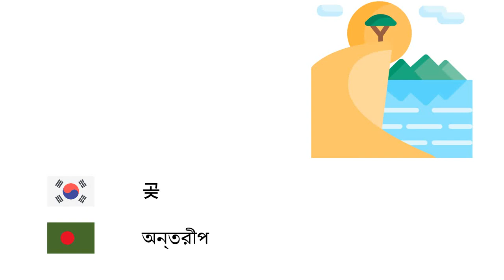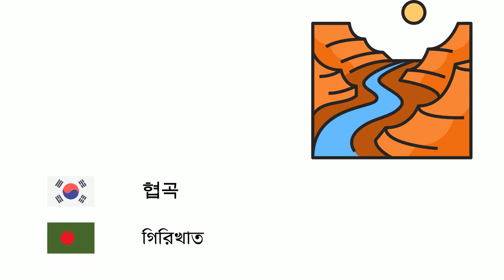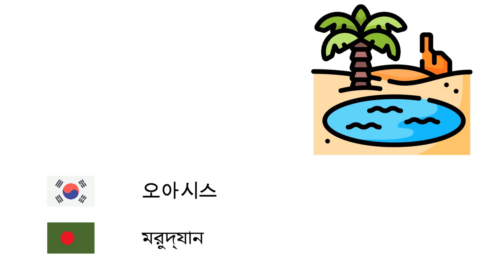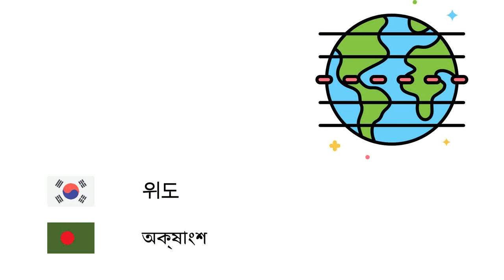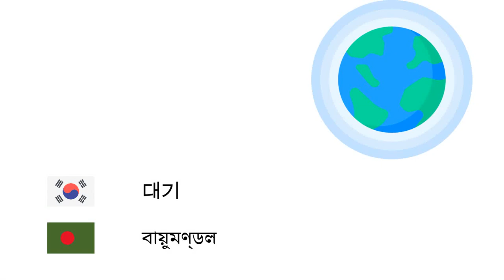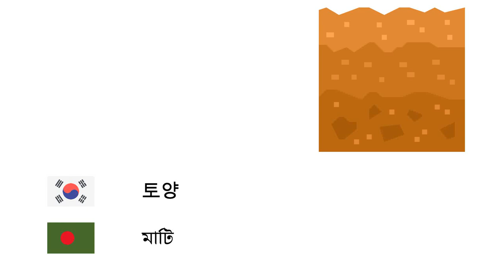지리학 (벵골어) (ko-bn)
Fone TV
ko-bn-13
ভূগোল (বাংলা ভাষা)
섬 - দ্বীপ
만 - উপসাগর
곶 - অন্তরীপ
해협 - প্রণালী
운하 - খাল
소택 - জলাভূমি
환초 - অ্যাটল
사구 - বালিয়াড়ি
평야 - সমভূমি
동굴 - গুহা
폭포 - জলপ্রপাত
협곡 - গিরিখাত
반도 - উপদ্বীপ
고원 - মালভূমি
골짜기 - উপত্যকা
산 - পর্বত
호수 - হ্রদ
바다 - সাগর
대양 - মহাসাগর
사막 - মরুভূমি
댐 - বাঁধ
절벽 - ক্লিফ
화산 - আগ্নেয়গিরি
오아시스 - মরুদ্যান
석호 - উপহ্রদ
지진 - ভূমিকম্প
지진해일 - সুনামি
조석 - জোয়ার-ভাটা
침식 - ক্ষয়ীভবন
기후 - জলবায়ু
판 구조론 - ভূত্বকীয় পাত সংস্থান তত্ত্ব
위도 - অক্ষাংশ
경도 - দ্রাঘিমাংশ
나침반 - কম্পাস
대륙 - মহাদেশ
지평선 - দিগন্ত
용암 - লাভা
마그마 - ম্যাগমা
지도 - মানচিত্র
적도 - নিরক্ষরেখা
가뭄 - খরা
농업 - কৃষিকাজ
빙산 - হিমশৈল
홍수 - বন্যা
지하수 - ভূগর্ভস্থ পানি
대기 - বায়ুমণ্ডল
토양 - মাটি
열대 - ক্রান্তীয় বলয়
북극점 - উত্তর মেরু
남극점 - দক্ষিণ মেরু
석유 - খনিজ তেল
천연가스 - প্রাকৃতিক গ্যাস